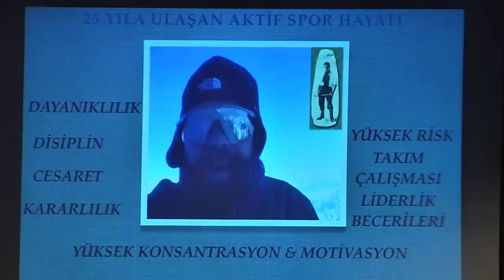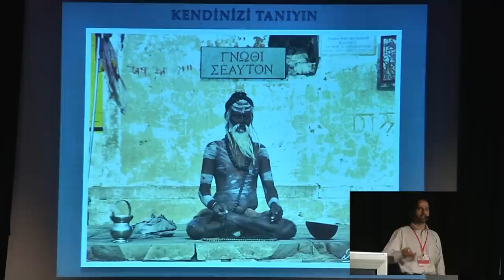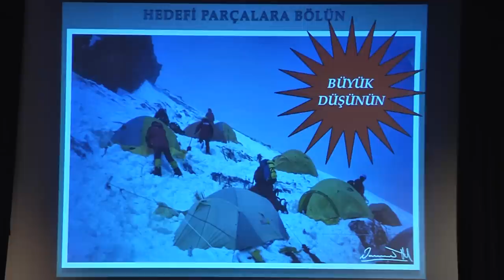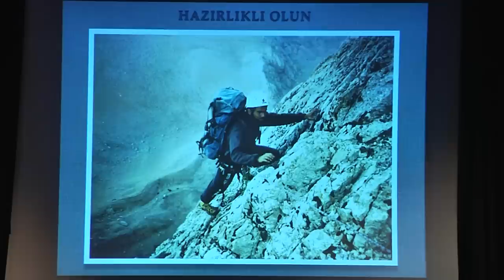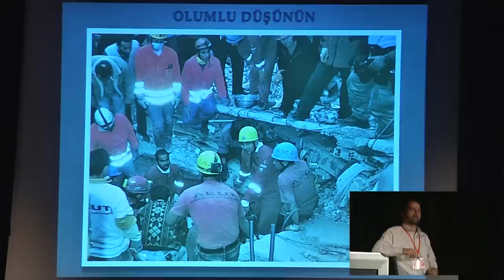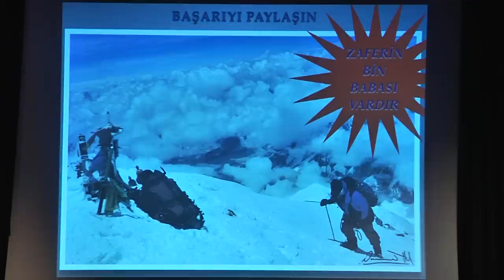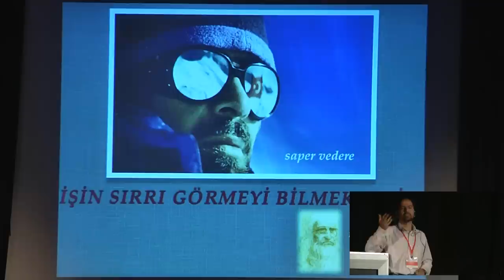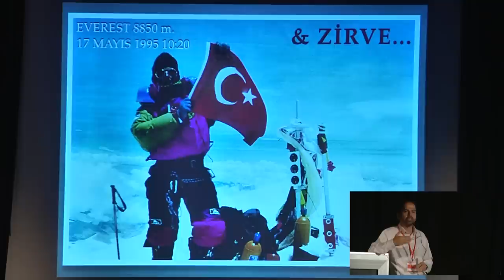Oyunu Kim Kazanır?: Nasuh Mahruki at TEDxAlsancak